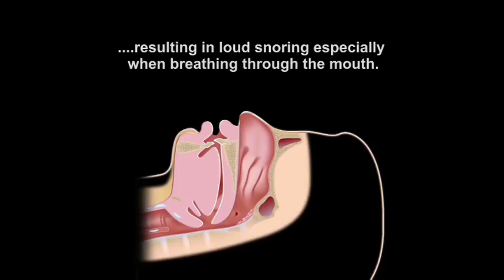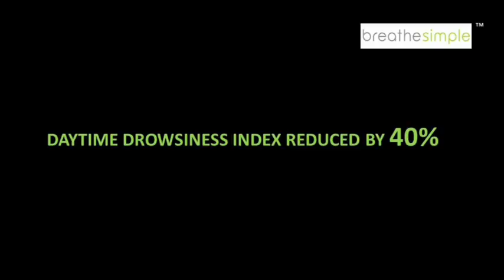Why Snoring is Dangerous to You AND Your Partner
The causes of snoring with animation, and how it can lead to strokes and also harm your sleep partner. Breathing exercises have been shown to reduce snoring levels.  Learn more and access training software at breathesimple.com